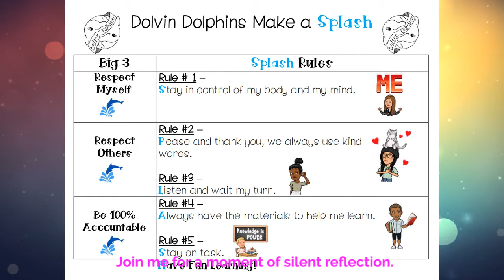Thursday, February 3, 2022